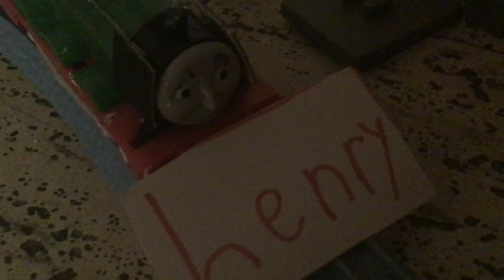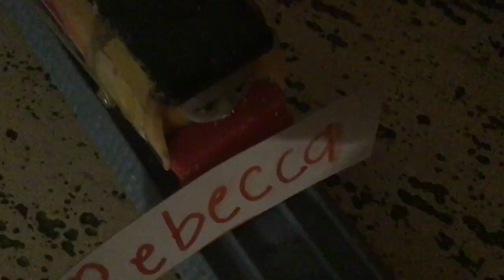Thomas And Friends 2020 Theme song